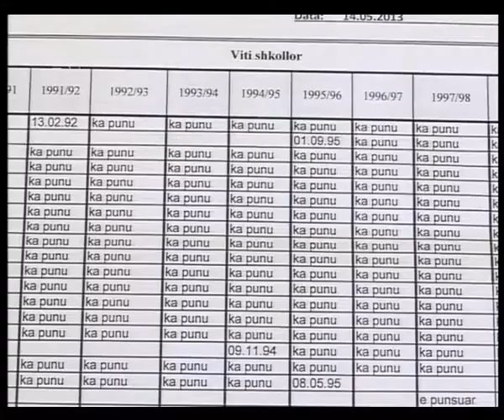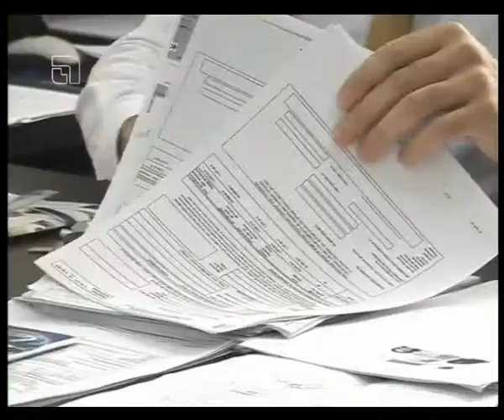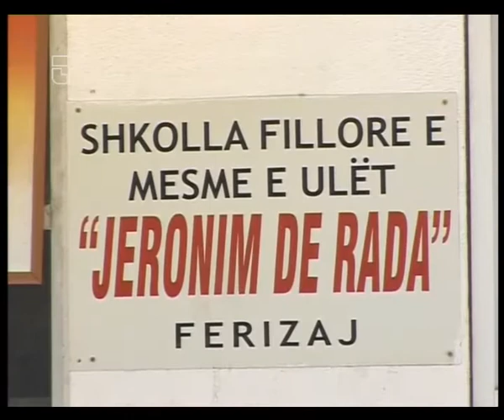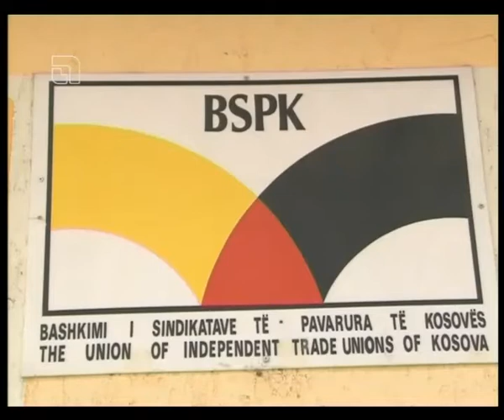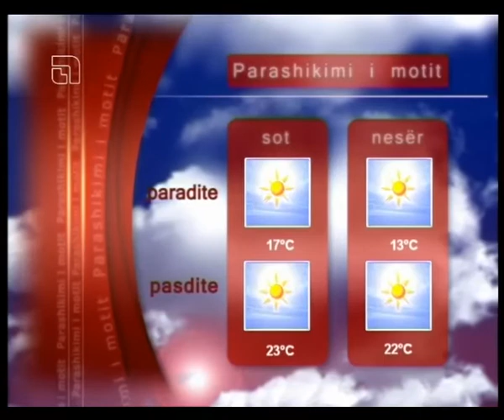LAJMET 21 MAJ 2013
Edicioni i ores 20:00